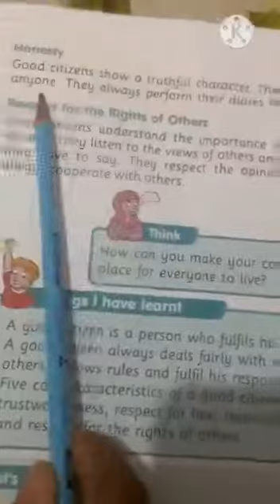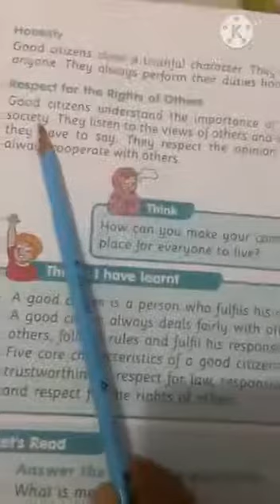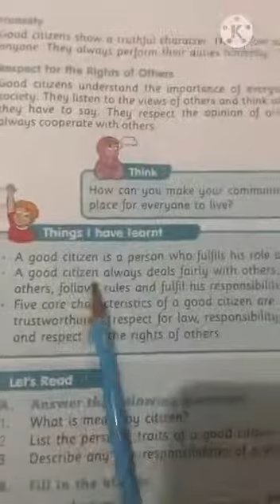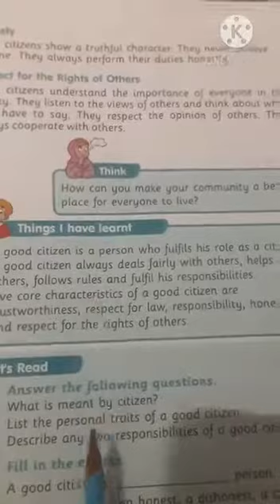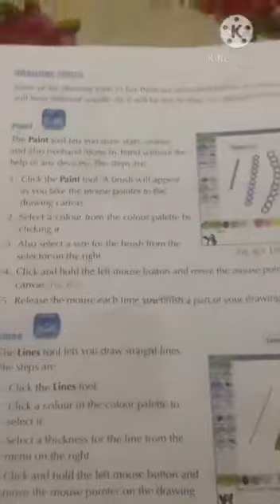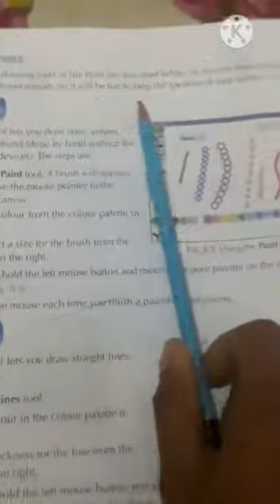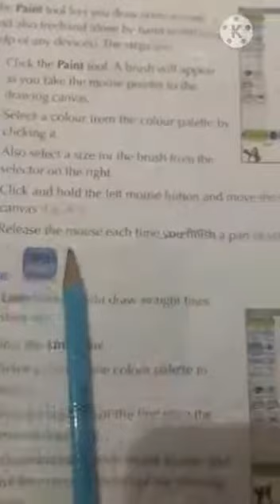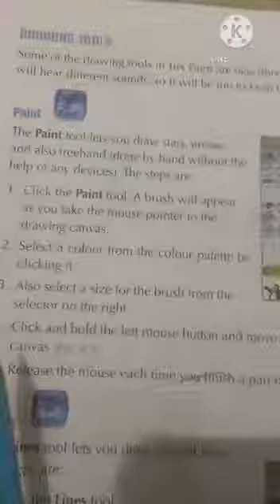15 December 2020